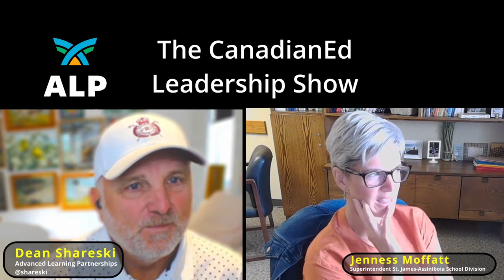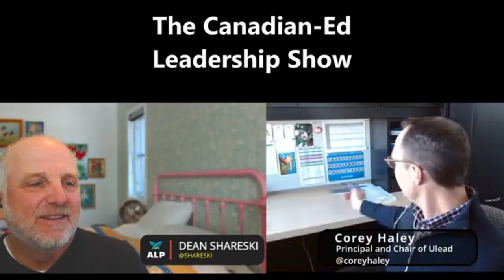The CanadianEd Leadership Show: Episode 33 Book and Viewing Recommendations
This episode captures some of the book, podcast and viewing recommendations of my guests from season 1.